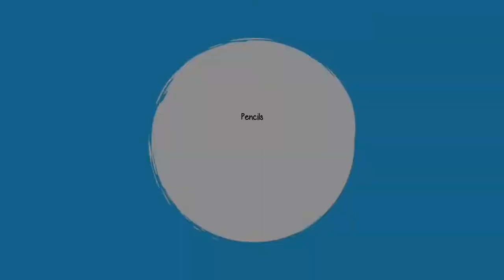Holiday Shopping | Vlogmas Day 23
On Day 23 of Vlogmas, my son and I go shopping for holiday gifts and spend time with family. Come along and see how our day went. If you're new to my channel, welcome! My name is Mariely Sanchez and I'm a 4th grade teacher in South Florida. *~* See below for more info *~*